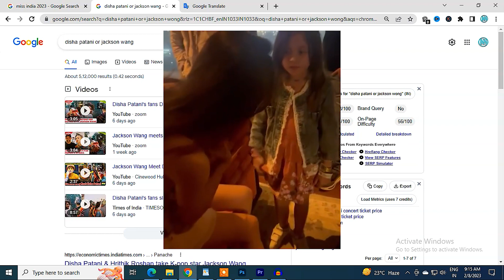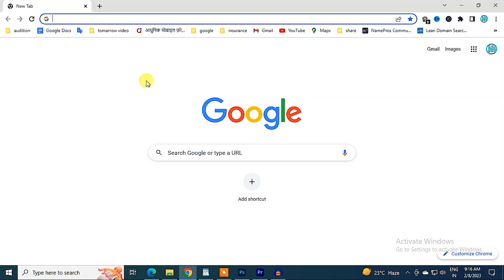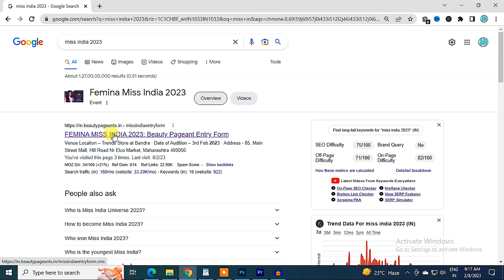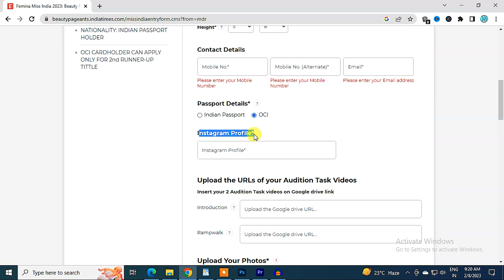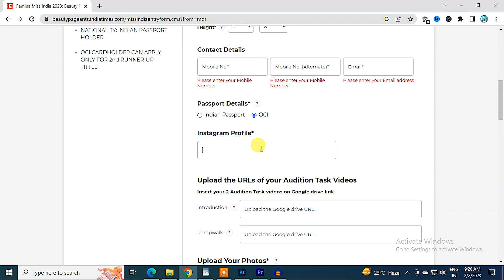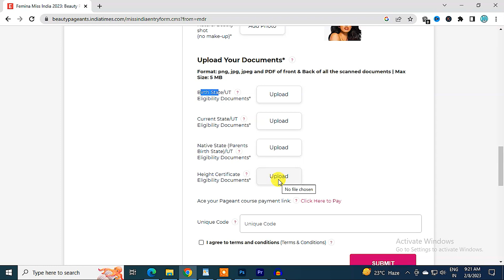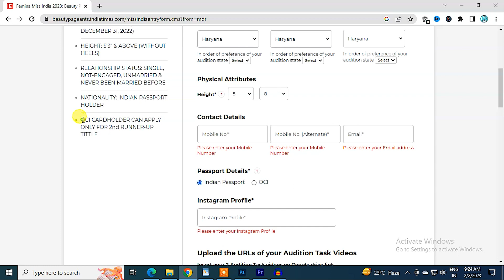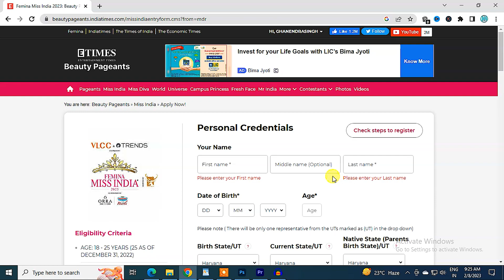How To Prepare For Miss India 2023 | Miss India Audition 2023 | miss india कैसे बने 2023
is video me hum baat krgye miss india 2023 audition update miss india me participate karne ke liye apko kya krna hoga uske liye video ko last tk dekhte rhe or jane miss india me audition kaise de. miss india 2023 me jane ke liye kya krna hai . miss india audition 2023 how to participate miss india 2023#todayaudition
today audition

TODAY AUDITION
धन्यवाद